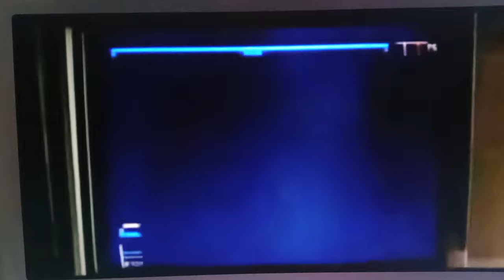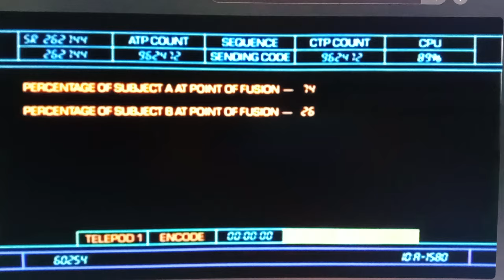La Mouche scène coupée "Hybridation Chat/Singe"